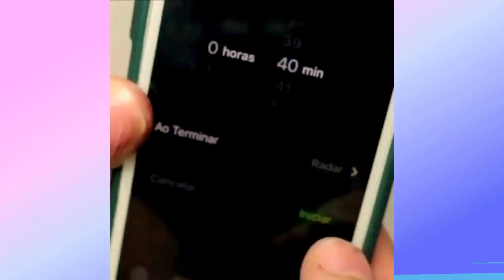Barbie Hair 💇 Barbie Hairstyle Tutorial 😱 Barbie Hair Color Transformation😱 YouTube